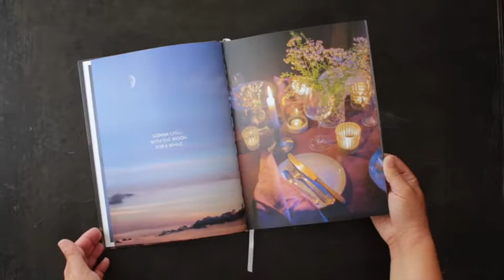Night Kitchen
Wir feiern die Nacht – mit unserem neuen Kochbuch "Night Kitchen" erschienen im Hölker Verlag.

Autoren: Lisa Nieschlag und Lars Wentrup
Fotografie: Lisa Nieschlag, Julia Cawley, Oliver Schwab, Sascha Talke